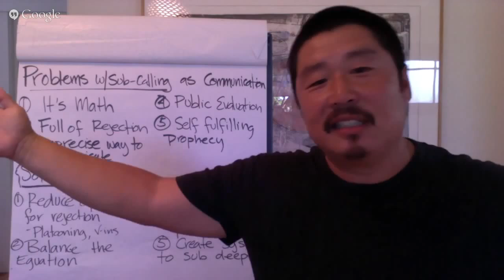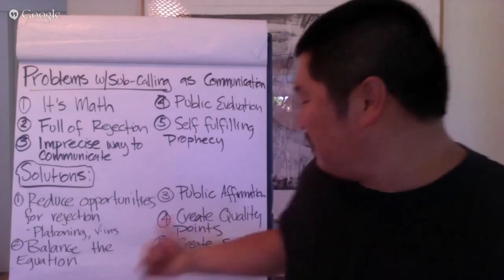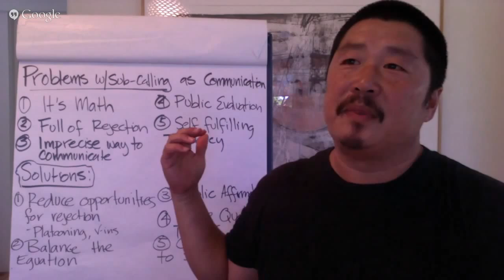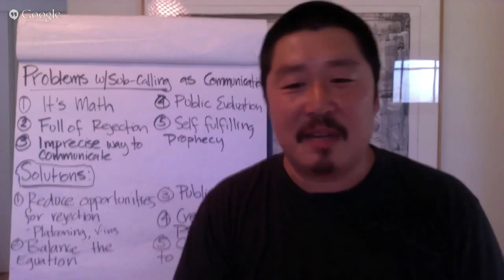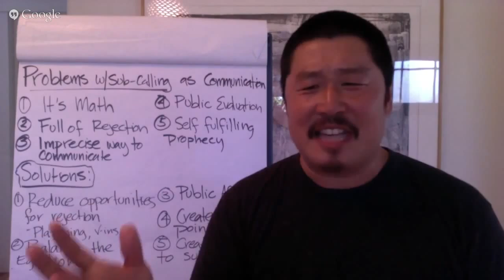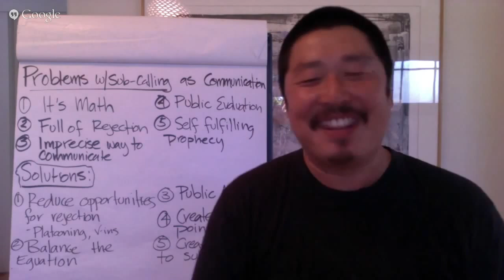Matty Tsang: Subbing Deep to Build Depth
Matty Tsang at URCA 2015 Coaching Conference.